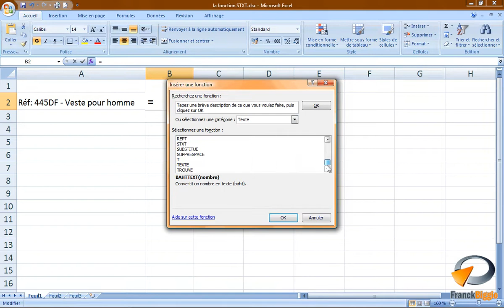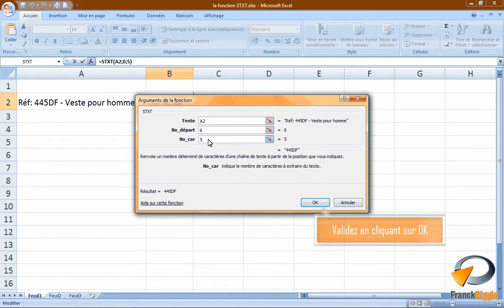La fonction STXT dans Excel - Formation Excel Marseille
Tutoriel vidéo sur la fonctionnalité d' Excel : La fonction STXT, issu de la formation Excel perfectionnement de Optivalys Formations à Marseille.